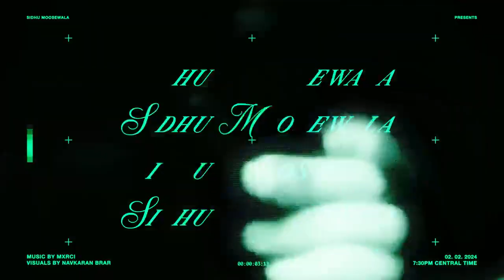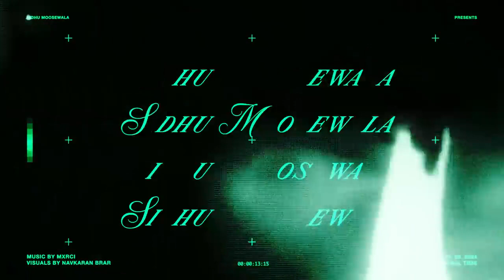Drippy (Official Video) Sidhu Moose wala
Lastest Punjabi Song 2024